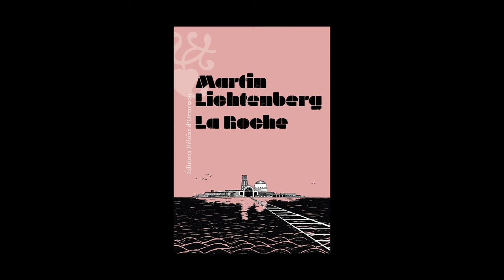Martin Lichtenberg - La Roche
Martin Lichtenberg vous présente son ouvrage "La Roche" aux éditions Héloïse d'Ormesson. Rentrée littéraire janvier 2024.